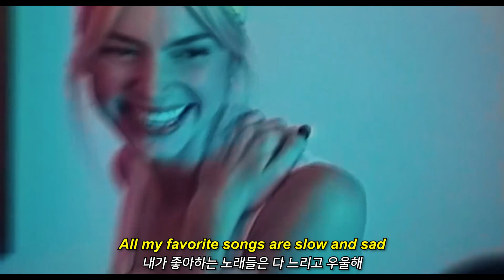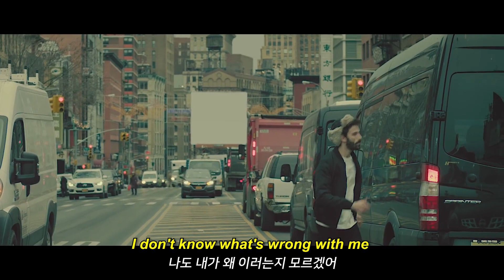OK Orchestra + OK Human / Weezer - All My Favorite Songs (feat. AJR) [FMV/한글/가사/ENG/KOR]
Weezer&AJR 너무 좋아 / Weezer - All My Favorite Songs (feat. AJR) [FMV/한글/가사/ENG/KOR]

+ 가사 틀린 거 감추려고 영상으로 만들어 왔어요
+ 한 동안 1일 1~2곡 하면서 달렸는데 자격증 시험과 과제가 때문에 슬슬 템포를 늦춰야 할 것 같아요... ㅠㅠ

모든 권리는 원저작자에게 있습니다! / /